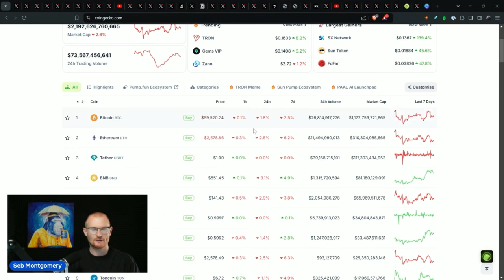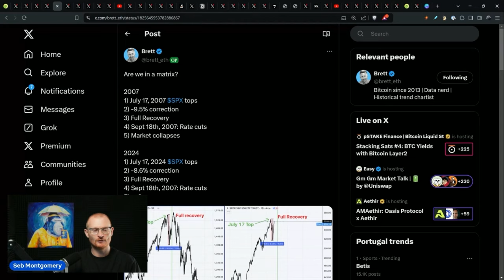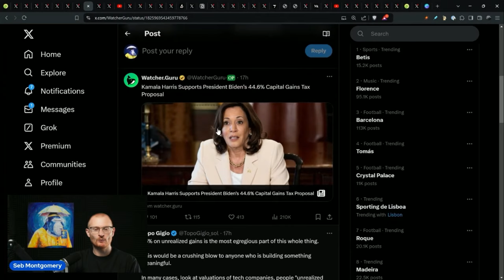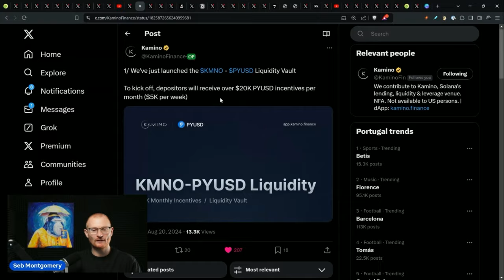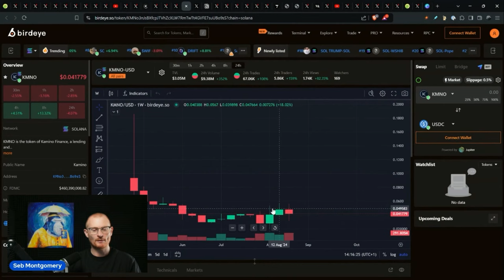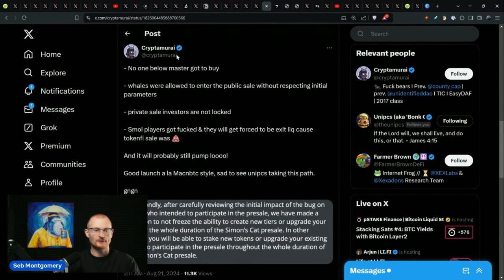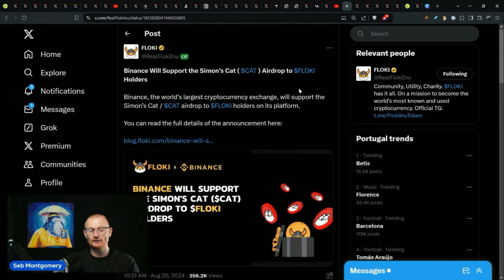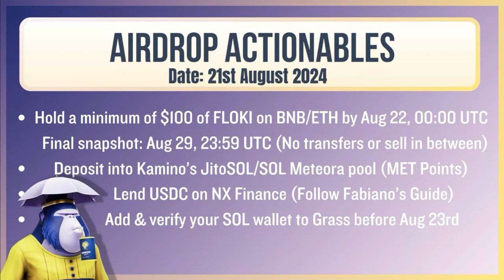Solana News: 21st August: Simon's Cat Airdrop, NX Finance Airdrop, & More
Daily Debrief: 21st August 2024

What Wallet?

⏰Timestamps⏰
00:00 Introduction
00:18 Market Overview
01:09 Bitcoin Price Analysis
01:49 Stablecoins and Market Dynamics
03:35 Property Cycle and Economic Theories
06:31 Biden's Tax Proposal
08:00 Community Updates
13:05 NX Tokenomics
14:20 Simon's Cat Launch and Issues
20:11 Actionables

 📦Resources📦
Solana crypto calendar

Solana 👉 2coZyEDezNyzTvfAYkAJRZZGabsx4JtA8XFzXTLCCRN7